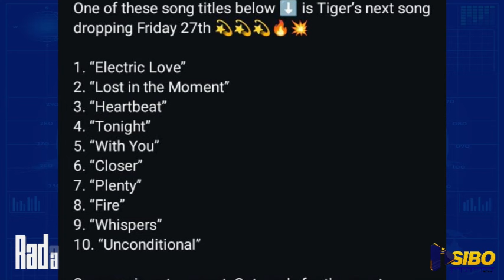🔥THE BEN BYARA MUHENZE😱 UMWA AKAYABO UYU MUKOBWA YA MUCIYE😱 URU RUTONDE YAKOZE🔥